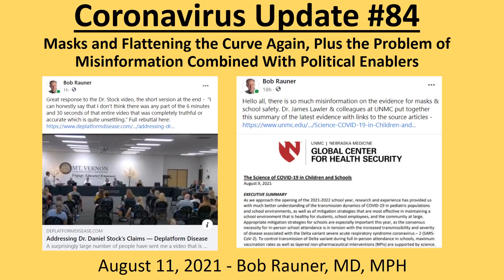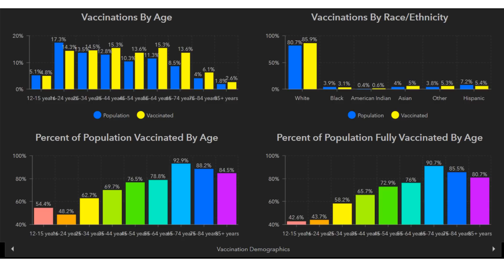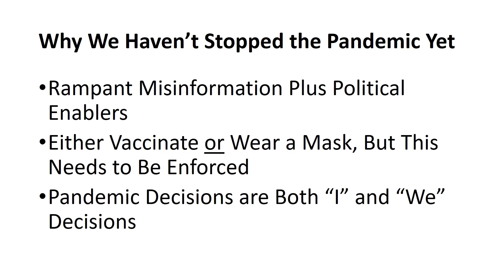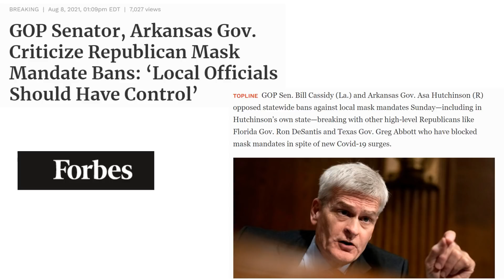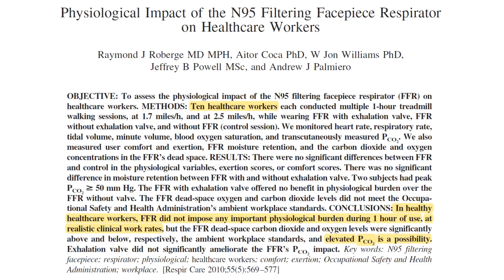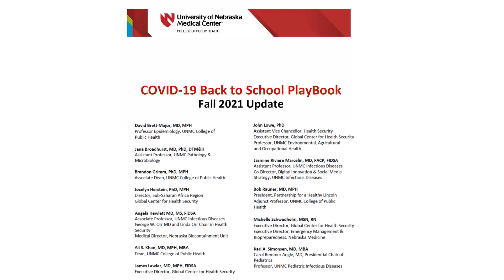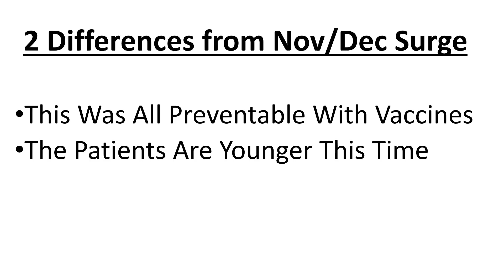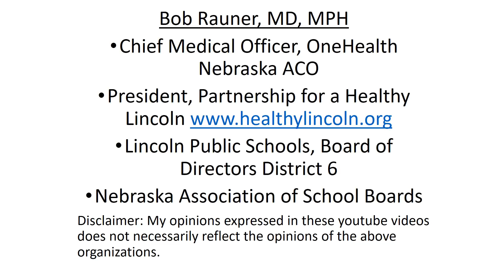2021 Aug 11 Community Coronavirus Update #84 Recording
Resources and  Articles:
• Ali Khan The Next Pandemic
• Michael Lewis The Premonition